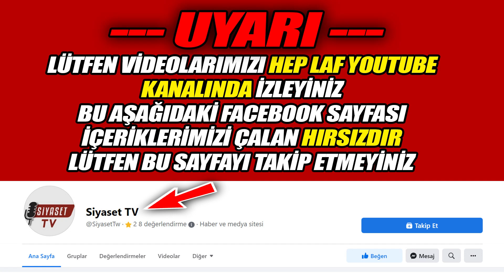Ekrem İmamoğlu Saray Rejimine Resti Çekti: "Bu Hakkın Kimse Sizden Alamaz"